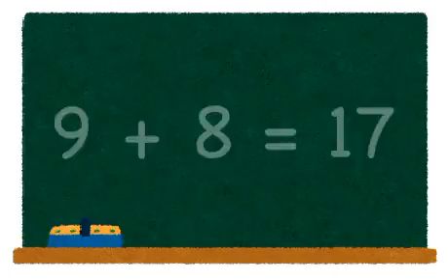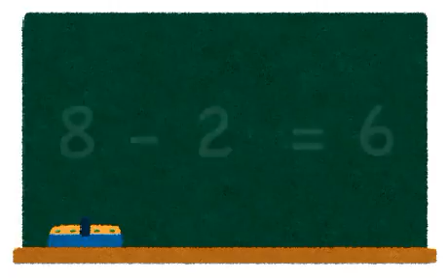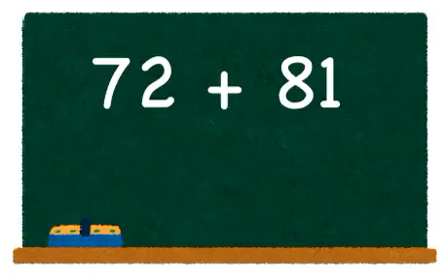3 minutes drill in mathematics. Addition and subtraction: Level 1